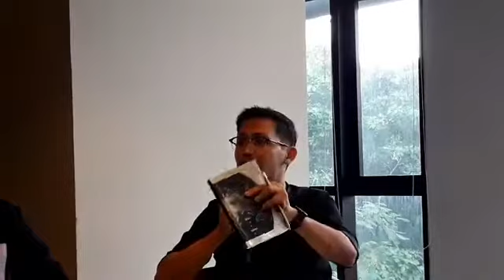งานเสวนา "When is the Nation? - เมื่อใดจึงเป็นชาติ"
ณ ห้องสมุดรูฟุส ดี สมิธ และ ชำนาญ ยุวบูรณ์ ชั้น 3 ตึก 3 คณะรัฐศาสตร์ จุฬาลงกรณ์มหาวิทยาลัย วันพฤหัสบดีที่ 19 ธันวาคม 2562 เวลา 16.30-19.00 น.
รายชื่อวิทยากร
• ธเนศ วงศ์ยานนาวา (คณะรัฐศาสตร์ มหาวิทยาลัยธรรมศาสตร์)
• เก่งกิจ กิติเรียงลาภ (คณะสังคมศาสตร์ มหาวิทยาลัยเชียงใหม่)
• ชาตรี ประกิตนนทการ (คณะสถาปัตยกรรมศาสตร์ มหาวิทยาลัยศิลปากร)
• ฐนพงศ์ ลือขจรชัย (นักศึกษาปริญญาเอก คณะศิลปศาสตร์ มหาวิทยาลัยธรรมศาสตร์)
ดำเนินการเสวนาโดย จักรกริช สังขมณี (คณะรัฐศาสตร์ จุฬาลงกรณ์มหาวิทยาลัย)